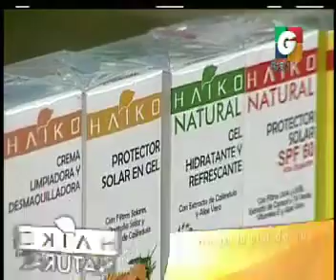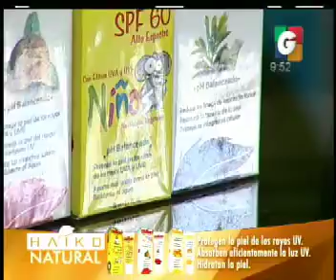Productos Hatko - VLC